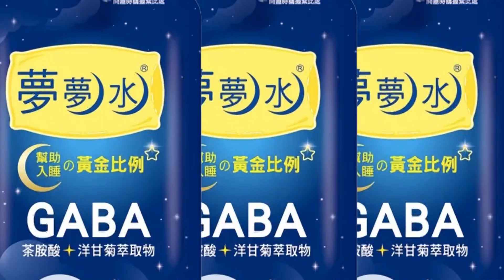【每日必看】慘賠!柴油誤加95汽油掛點 加油站判賠8萬多@中天新聞CtiNews 20220809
有民眾到加油站加油，結果對方竟然把柴油錯加成95無鉛汽油，導致民眾車輛損壞，民眾怒告加油站求償，但加油站只願意賠償修車費，結果簡易庭判決出爐:加油站要賠償這位民眾8萬3500元。